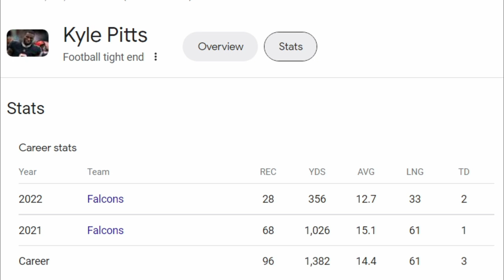Top 10 Cornerbacks & Tight Ends! Madden NFL 24 Official Player Ratings & Reaction!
in this video I will go over the top 10 tight ends and cornerbacks in madden nfl 24 player ratings release and give you my reaction to the rankings

0:00 Madden NFL 24 Player Ratings
0:54 Tight Ends
4:17 Cornerbacks

NORTH

SOUTH

FALCONS

BUCS

PANTHERS

WEST

SEAHAWKS

CARDINALS

RAMS

AFC

EAST

NORTH

STEELERS

WEST